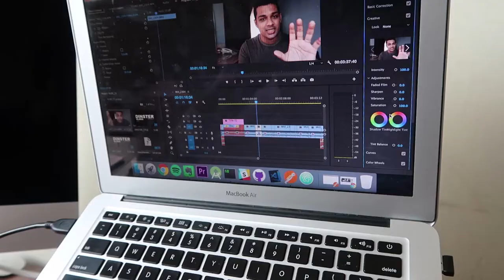HAVING AN INSANE WORK ETHIC | VLOG 52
The biggest question is: How do I build up the discipline to stick to an insanely productive lifestyle? In today's vlog, I share my two cents and how I eased myself into a strict and disciplined work ethic.

My new podcast "Better You" is now available on SoundCloud. Listen to it if only if you are a 'go-getter' and not just a 'consumer'. Gary Vaynerchuck fans will know what I mean.

I tell stories. Stories that add up to summarise my entire life. With these moments I capture, my intent is to drag you along a roller coaster of emotions, lessons, priorities, people and experiences. I want you to learn from my mistakes and I want you to experience the same triumphs. I want to tell my story and I want you to tell yours. Welcome to the next X years of my life.